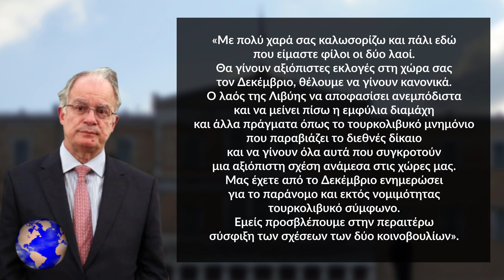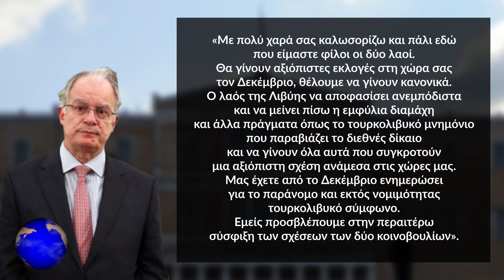ΕΚΤΑΚΤΟ | ΕΛΛΑΔΑ - ΛΙΒΥΗ | Σάλεχ: Πλήρως άκυρο το τουρκολιβυκό μνημόνιο - (2.7.2021)[Eng subs]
ΕΚΤΑΚΤΟ. ΕΚΤΑΚΤΗ ΕΙΔΗΣΗ. ΕΛΛΗΝΟΤΟΥΡΚΙΚΑ.
EΛΛΑΔΑ. ΤΟΥΡΚΙΑ. ΛΙΒΥΗ.
Πλήρως άκυρο είναι το τουρκολιβυκό μνημόνιο.
Αυτό δήλωσε πριν από λίγο, ο πρόεδρος της Λιβυκής βουλής, Ακίλα Σάλεχ, ο οποίος και επισκέπτεται την Ελλάδα, κατά τη συνάντηση του με τον πρόεδρο της Ελληνικής βουλής, Κωνσταντίνο Τασούλα.

BREAKING NEWS.
GREEK - TURKISH RELATIONS.
GREECE. TURKEY. LIBYA.
Turkish-Libyan memorandum is completely invalid.
This was stated, moments ago, by the Speaker of the Libyan Parliament, Aguila Saleh, who is visiting Greece, during his meeting with the Speaker of the Hellenic Parliament, Konstantinos Tasoulas.

*2) (Except: «Συνάντηση ΥΠΕΞ Ν. Δένδια με Πρόεδρο Βουλής Αντιπροσώπων Λιβύης A. Saleh στο Υπ.